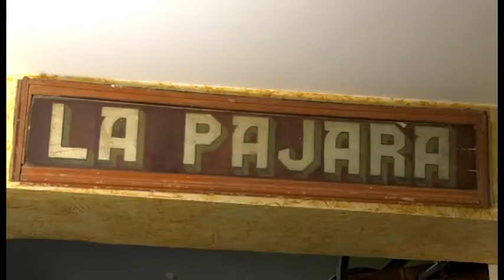Volver. Tv Hellín 9.5.18 1/2